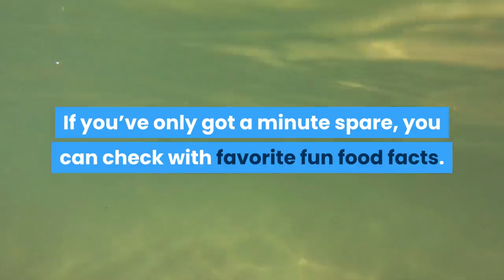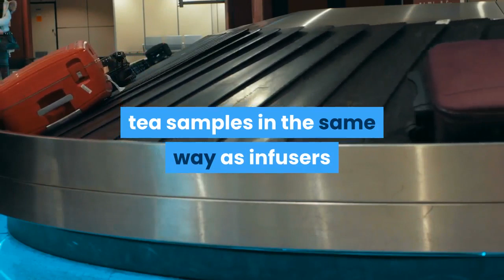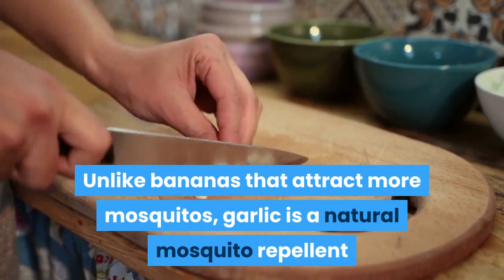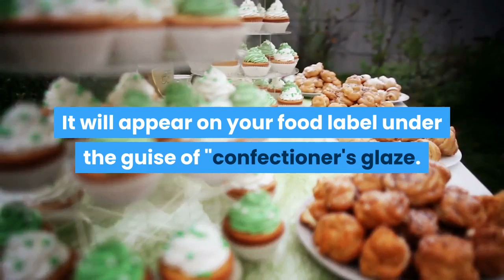Amazing healthy food facts that blow your mind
This video is all about for Amazing healthy food facts that blow your mind
 Food facts are not something you really think about when eating your favorite meal, but we do!

Food can either be a nutritious meal or a guilty pleasure! We all have our weaknesses when it comes to what we like to eat.
If you’ve only got a minute spare, you can check  with favorite fun food facts.
Whatever your taste, these interesting food facts will amaze and enlighten you, so without further do here are the top random facts about food!

Peanut

Peanuts are actually an ingredient in dynamite. They have oil in them called glycerol that's used to create nitroglycerin, a key ingredient in dynamite.

Coconut

Coconut water can be used as a substitute for blood plasma in the case of an absolute emergency

Potatoes

Potatoes can absorb and reflect Wi-Fi signals because of their water content and chemistry

Carrots

Although most carrots are orange, it turns out that it wasn't always that way. The original carrots were purple and yellow.

Vegetarians

If vegetarianism was adopted worldwide by 2050 it would prevent about 7 million human deaths per year

Tea Bags

Tea Bags were created by accident as customers inaccurately started to use tea samples in the same way as infusers

Fast Food

People who routinely consume fast food are 51% more likely to suffer from depression

Japanese Cantaloupe

The most expensive fruitin the world is the Japanese Cantaloupe , and two melons once sold at auction for $23500

Cheese

America's Big four rival pizza chains Dominos , Papa John's Pizza Hut and little Caesars all buy their cheeses from the same man james leprino. he sells 1 billion pounds of cheese each year

Tomatoes

Tomatoes were considered poisonous for a very long time because they were confused with potato "berries" that look like cherry tomatoes but are toxic

Apple

If you cover your nose, apples potatoes and onions will taste the same to you

Banana and Garlic

Unlike bananas that attract more mosquitos, garlic is a natural mosquito repellent

Lemon

Lemon contain more sugar than strawberries

Honey

Honey is only edible food that never goes bad

apple

Apples are mad of 25% air, which is why they float

Gingers

Ginger can reduce exercise-included muscle pain by 25%

Most Stolen Food

In fact, it’s stolen so much it has its own percentage! About 4% of all cheese made around the globe ends up stolen.

There’s even a black market for cheese!

Certain music can make you drink faster.

Researchers had an experiment to see how people’s drinking habits changed based on the music that was playing.
Loud music seemed to make people drink more, and faster.

Jelly Beans

Ever wonder what makes jelly beans shiny? It's the same thing that makes your gel manicure shiny: shellac. It will appear on your food label under the guise of "confectioner's glaze.

Cucumbers

Next time you're feeling dehydrated and don't feel like drinking water, try snacking on a cucumber; it's 96 percent water.

French Fries

French fries were actually created in Belgium not France! They are called French fries because of how they are prepared — julienned.